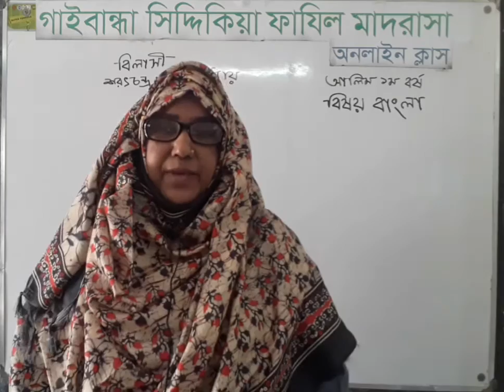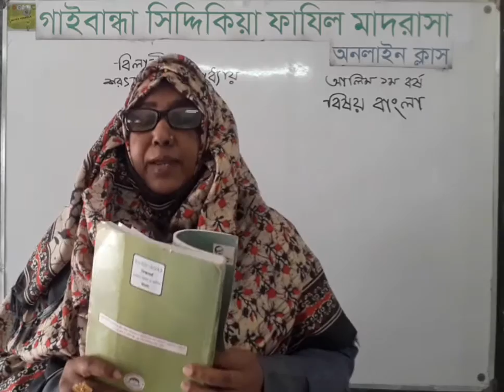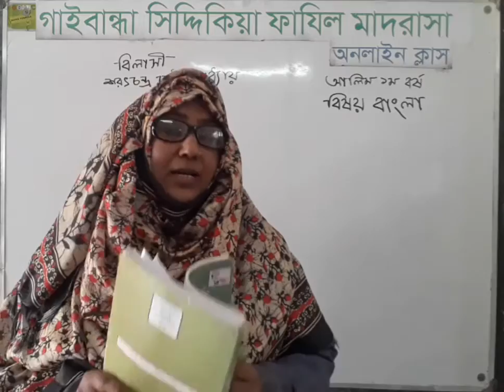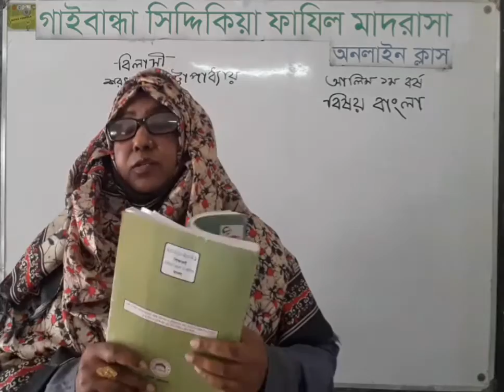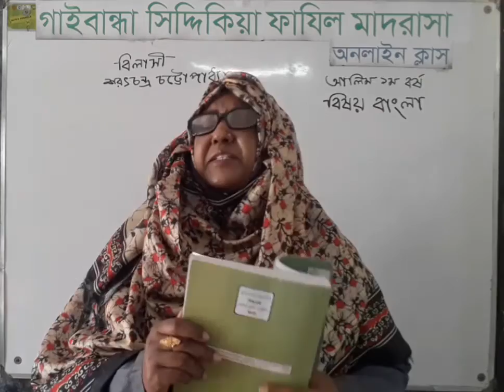Most. Lovely Yasmain, Lecturer Bangla//lecture-16